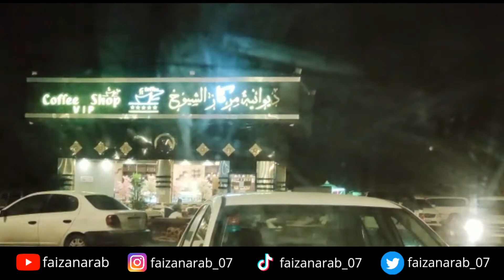Makkah City Haj Parking Vlog, Al Baik Food | Faizan Arab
For any queries Text on Instagram : faizanarab_07